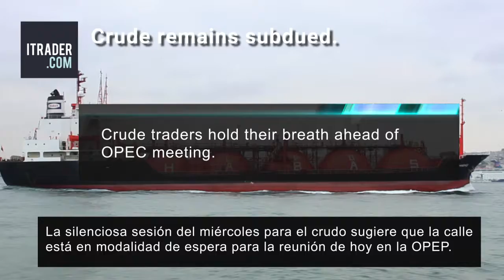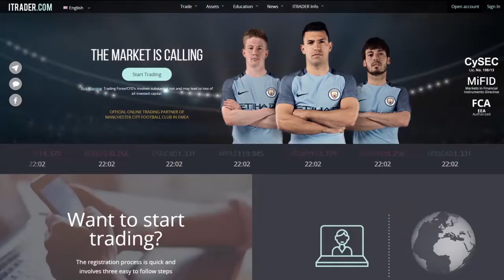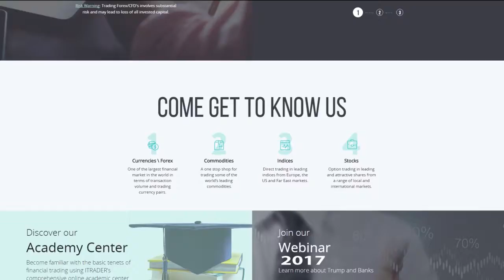ITRADER.COM - Reseña diaria del mercado -01.12.17